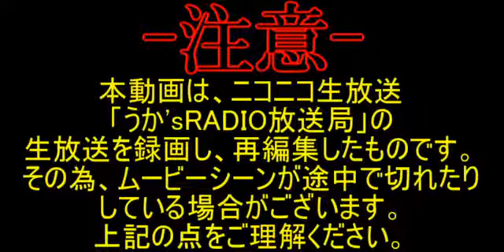【龍が如く２】近江連合に乗り込み！＃１０【ニコニコ生放送】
喧嘩が止まらない！